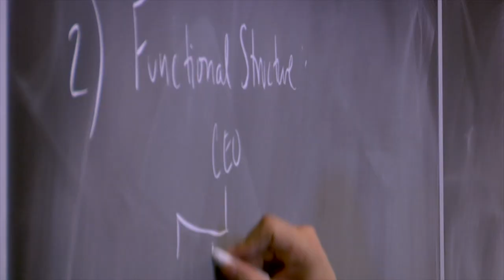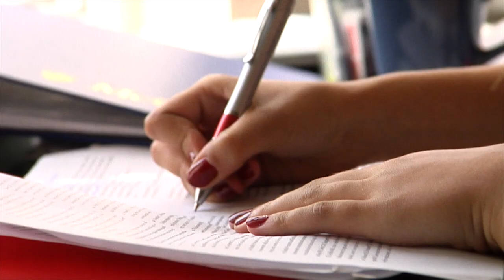Who is Marcel Desautels?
In 2005, Marcel Desautels, C.M., LLD’07, made a landmark gift of $22 million to McGill University, and the Faculty was aptly renamed in honour of his extraordinary generosity. In 2008, he provided a further $10 million to create the Marcel Desautels Institute for Integrated Management. Learn more about Marcel Desautels and what motivates him to make a difference in the lives of students at McGill University.